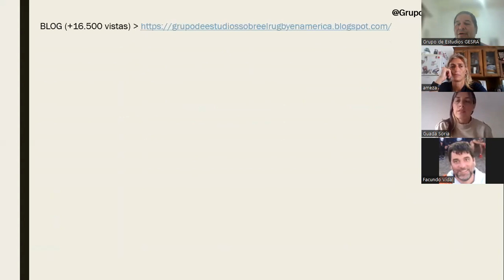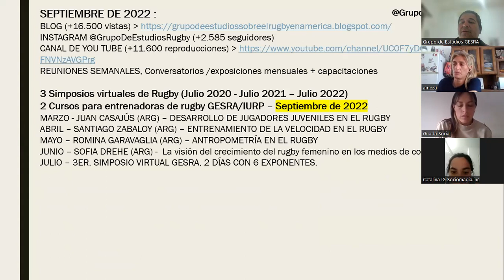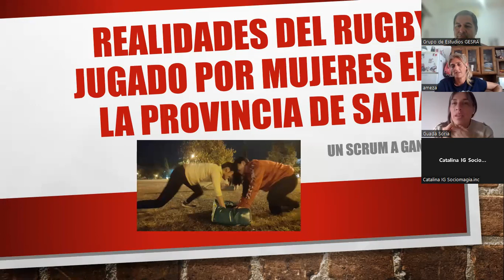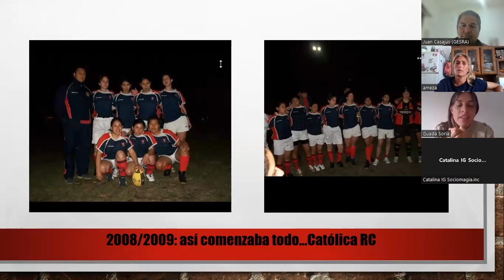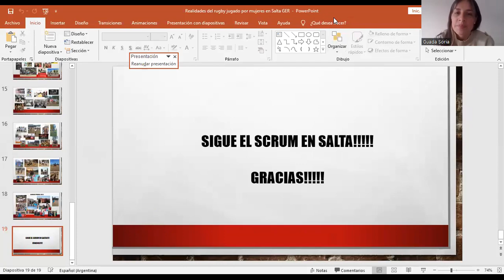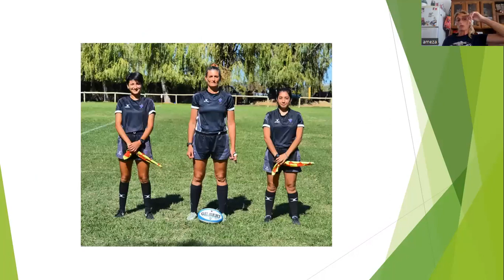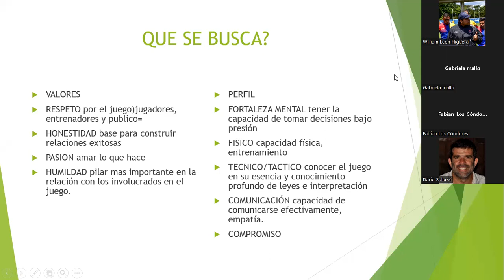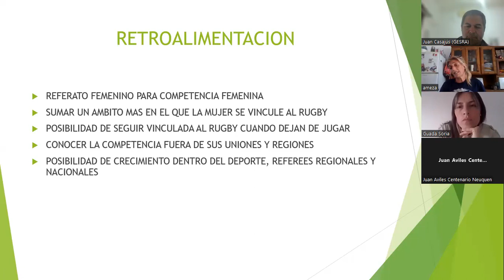Rugby Femenino en el interior de Argentina - GESRA 300922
Conversatorio junto a Guadalupe Soria y Amelia Zavalla quienes denominaron su charla: “Realidades del rugby femenino en el interior de Argentina". (Instagram @mujeresderugbyargentina)
Más info sobre la exposición y otros trabajos de investigación en nuestro blog.